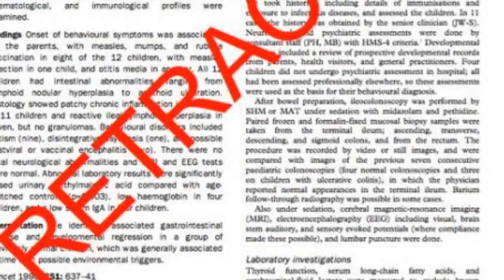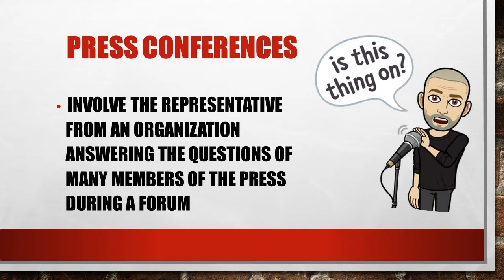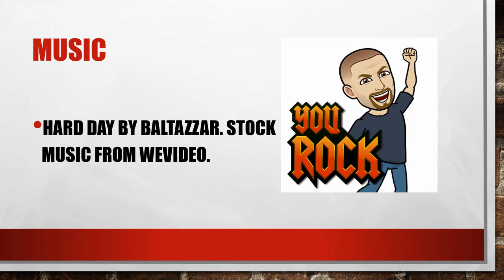Sports Marketing Unit 7 Module 3.1 Interviews & Press Conferences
In this video, we talk about how to prepare for a successful interview and how to set up a press conference.